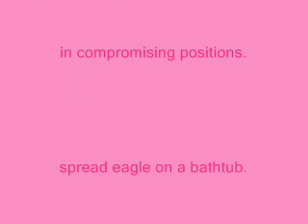Oscar De le Hoya in DRAG! Exculsive Link... to pic's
My only claim is that it "appears to be" the boxing champ. This is a parody!
Have you seen these pictures... he looks so lovely! The full link, I could not get the software to co operate with me, so here is the direct link!